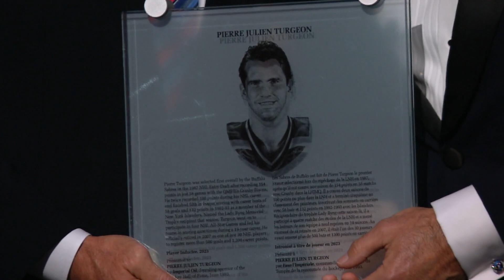Pierre Turgeon Hockey Hall of Fame Induction Speech (2023)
Video clips presented here are protected by Copyright and presented for home entertainment use only.